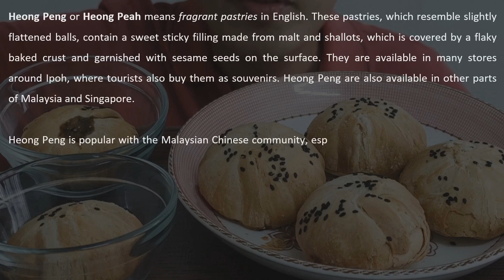HIONG PIAH 香饼 MALAYSIA BAKED MALTOSE BISCUIT ASMR EATING SOUNDS | Jshen Ng #105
What is ASMR meant ?

Autonomous Sensory Meridian Response is a tingling sensation that usually begins on the scalp and moves down the back of the neck and upper spine. A pleasant form of paresthesia, it has been compared with auditory-tactile synesthesia and may overlap with frisson.

Source: Wikipedia

⭐️TRADITIONAL MALAYSIAN BISCUIT: HIONG PIAH

⭐️Previous Food Video #90 : SNEK KU MALAYSIA FAMOUS CRAB FLAVOUR JUNK FOOD ASMR EATING SOUND